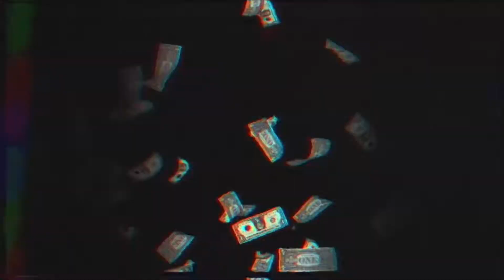DAJ MI VINA vs THE WAY I ARE ( DJ BKO MASH UP )